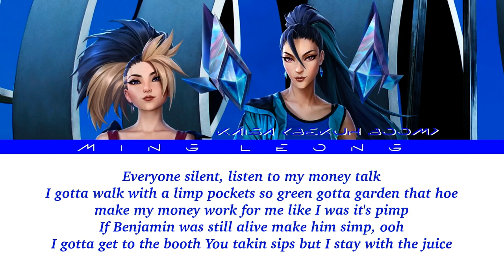K/DA Kai'sa - MONEY (Demo) ft. Bekuh BOOM (Lyrics)